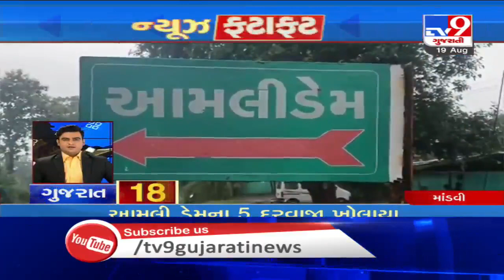Top News Updates Of Gujarat: 19-08-2020 | TV9News